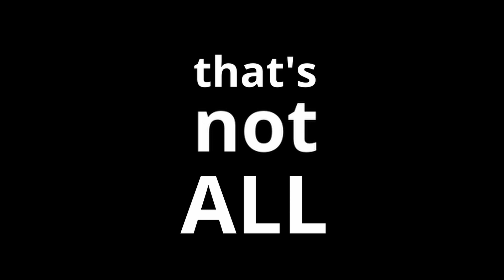infusinGo - easy to brew and store Tea & Coffee infuser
The infusinGo is such an exciting innovation that we have built convenience into it. This handy and trendy tea steeper will change the way you brew and drink your favourite cuppa. From here on out, you are in complete control of your tea or coffee.